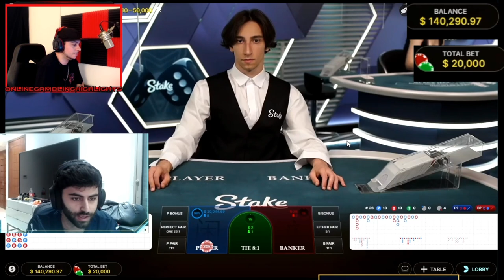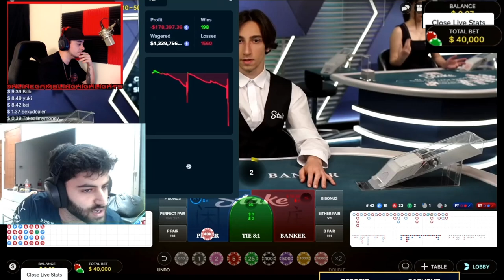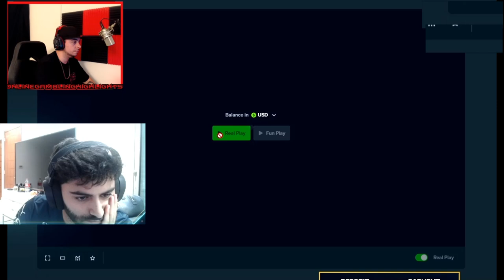MOST STRESSFUL BACCARAT EVER !!!